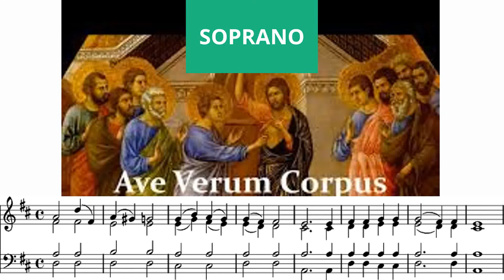Ave Verum Corpus Soprano 2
Soprano 2nd Part sung by Julie De'Ath Lancaster